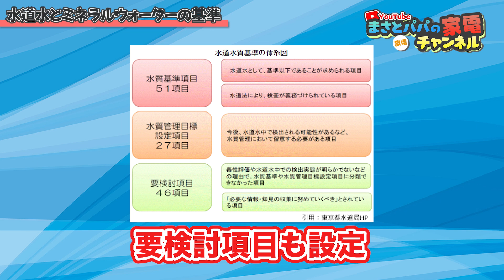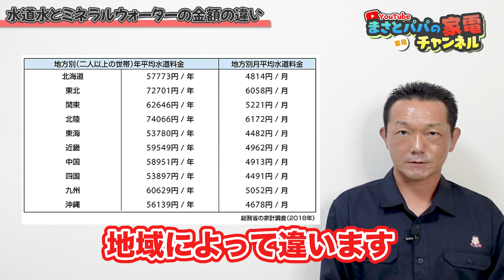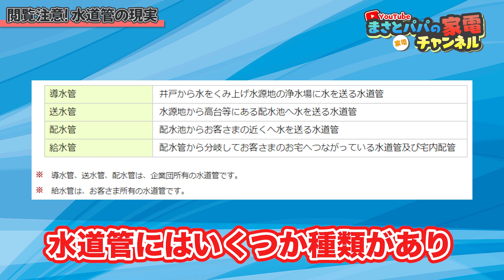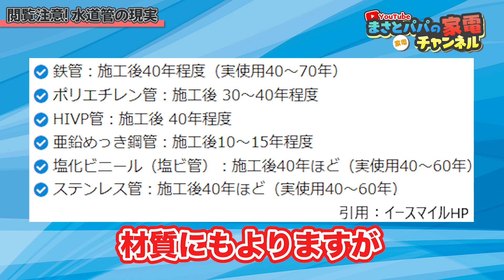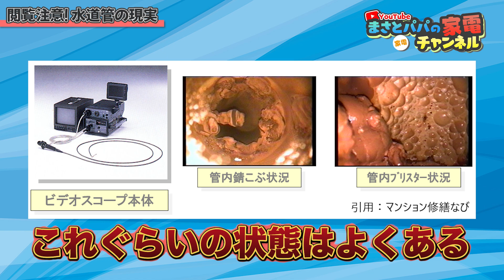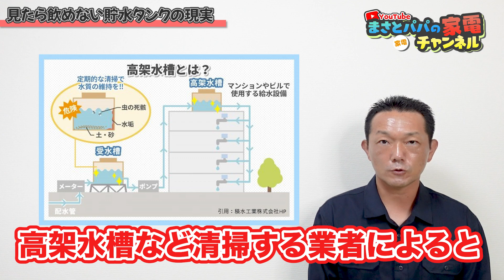水道水はミネラルウォーターより安全？【浄水器】おすすめ3選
水道水の水とペットボトルのミネラルウォーター、どちらが安全なんでしょうか！？

おすすめ浄水器
Panasonic 浄水器 蛇口直結型 TK-CJ12

Panasonic 浄水器 蛇口直結型 液晶表示付き TK-CJ22

クリンスイ 浄水器 蛇口直結型 MONOシリーズ MD111

クリンスイ 浄水器 蛇口直結型 MONOシリーズ 液晶付き MD311

東レ トレビーノ 浄水器 スーパーシリーズ スリム SX705T

東レ トレビーノ 浄水器 スーパーシリーズ ワンタッチ切替 SX904V

動画で紹介した商品を掲載しています
楽天ROOM

動画内関連動画

まさとパパのお金の話チャンネル～債務整理のお話・お金のお話・保険のお話

不定期にLINEだけの情報を発信します

消費者金融歴13年、家電量販店歴10年、司法書士事務所で債務整理1年半。
業界に居るから、居たからこそわかるリアルな体験とウラ話。
その他、保険、不動産、カラオケ、ラーメン店など
普通はあんまり経験しない人生経験からみなさんに知っておいて欲しいことを伝え、
知らないことで損をしないための知識『守りの知識』を広めていきます。
情弱、情報弱者にはなって欲しくない！

0:00 オープニング
0:07 水道水とミネラルウォーターの安全基準
1:04 水道水とミネラルウォーターの金額
2:03 水道管の状態（フェイクニュース）
2:45 水道管の種類
3:54 水道管の現実（閲覧注意画像）
4:47 集合住宅の問題
6:12 浄水器のおすすめタイプ
7:54 浄水器のおすすめ3選

監修させてもらってるインクGメンさん

使っているカメラ
ソニー Vlog用カメラ VLOGCAM ZV-1

使っているライト
照明セット48cm外部55W 5500K調光LEDリングライト・ライトスタンド

使っているマイク
ピンマイク ワイヤレス, SYNCO G2(A2)

撮影時に使ってるBBクリーム（ニキビ消し）

ポイ活するなら ハピタス紹介プログラム
注：まさとパパにもポイントが入ります

お仕事等のご依頼は各種SNSのDMまでお願いします。